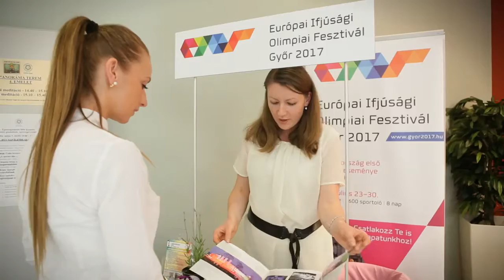XMeditorfilm Egészségnap 2016 Győr Moson Sopron Megyei Kereskedelmi és Iparkamara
Összefoglaló film Győr, 2016. május 9. Kamarai Egészségnap